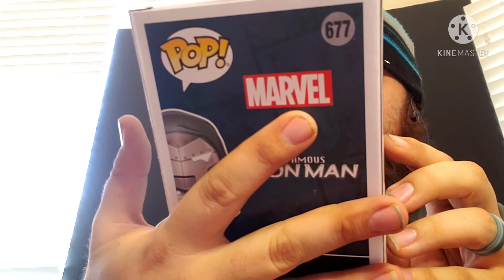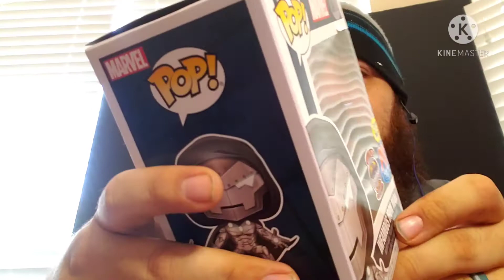OPENING A STOP POP N ROLL MYSTERY BOX! AND QUICK COLLECTION TOUR!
Mystery box from Stop Pop N Roll! Come see the goodies we uncovered! For Funko, Marvel, Wrestling, Sci Fi, Randomness; I'm your guy!

Cool People shout outs-
Stop, Pop, N Roll: @stoppopnroll1